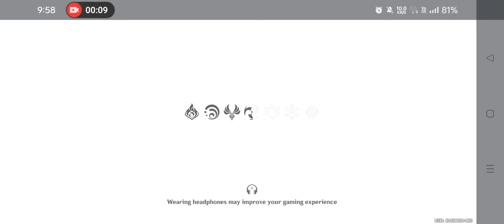How to EASILY beat Electro Hypostasis in Genshin Impact PLUS Solo Strat - Free to Play Friendly!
Mastering Electro Hypostasis: A Comprehensive Guide to Victory in Genshin Iᴍᴘᴀᴄᴛ

Are you ready to conquer one of the most electrifying challenges in Genshin Impact? Join us as we delve into the strategies and secrets to easily defeat the Electro Hypostasis boss, all while flying solo and staying free-to-play friendly! In this in-depth video, we'll walk you through step-by-step instructions on how to effectively take down this formidable foe, no matter your level or available characters.
From understanding its attack patterns to exploiting elemental reactions, we'll cover everything you need to know to emerge victorious. Discover the best characters, weapons, and artifacts to use against the Electro Hypostasis, along with invaluable solo strategies to maximize your chances of success. Whether you're a seasoned adventurer or a newcomer to Teyvat, this guide is tailored to help you overcome this electrifying challenge with ease.

Join us on this epic journey as we unravel the mysteries of the Electro Hypostasis and claim victory in the name of adventure! Don't miss out on this essential guide for every Genshin Impact player seeking to enhance their skills and dominate the battlefield. Get ready to electrify your gameplay and emerge triumphant against the mighty Electro Hypostasis!